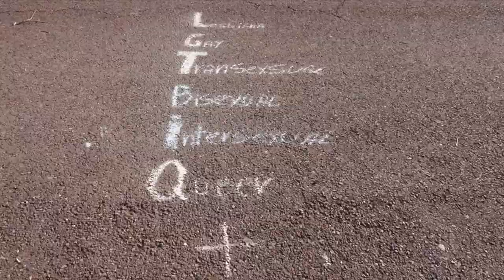L'INFORMATIU TV PUIG-REIG. Bancs pintats contra l'homofòbia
Amb motiu del dia internacional contra l'homofòbia, els alumnes de 1r de l'Institut de Puig-reig van pintar dos bancs de l'Avinguda 1 d'octubre amb els colors de l'Arc de Sant Martí. L'Ajuntament, que havia impulsat la iniciativa, hi va ser present llegint el manifest al costat de la professora Mònica Gonzàlez.